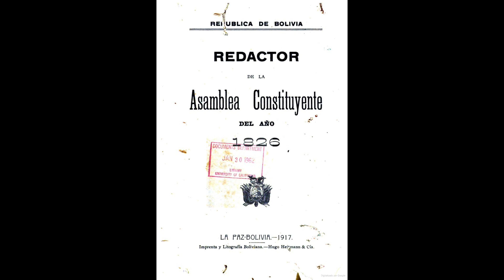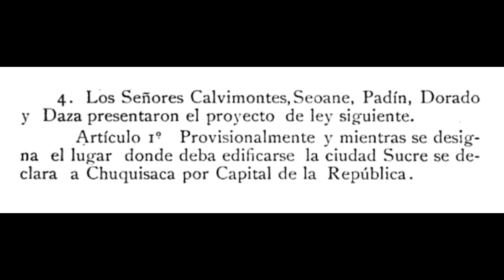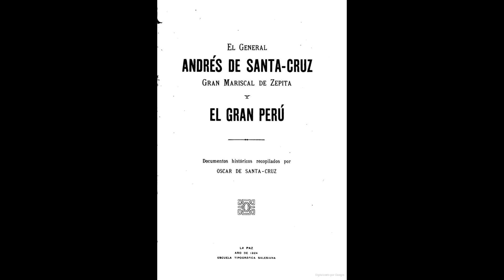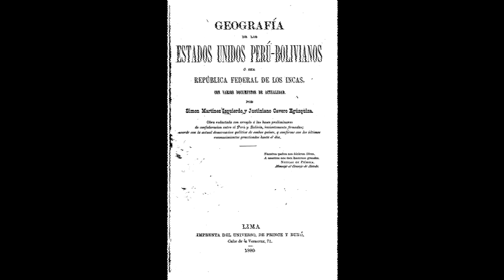LAS CAPITALES DESCONOCIDAS DE BOLIVIA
Es de sobra conocido el debate sobre cual debería considerarse capital de Bolivia, Sucre o La Paz, sin embargo, es menos conocido que Bolivia ha tenido otras capitales a lo largo de su historia. En un principio, cuando Antonio José de Sucre llegó al Alto Perú en 1825 no hubo una capital definida. Luego, en 1826 se decidió edificar ciudad Sucre, mientras, Chuquisaca sería la capital provisional. Al mismo tiempo Simón Bolívar y Sucre creían que Cochabamba sería una buena localización para ciudad Sucre, aunque dicha ciudad no llegó a erigirse. Tras esto hubo otras capitales, como La Paz con Andrés de Santa Cruz o la capital itinerante con Manuel Isidoro Belzu.
The debate about which should be considered the capital of Bolivia, Sucre or La Paz, is well known; however, it is less known that Bolivia has had other capitals throughout its history. Initially, when Antonio José de Sucre arrived in Upper Peru in 1825 there was no defined capital. Then, in 1826 it was decided to build the city of Sucre, while Chuquisaca would be the provisional capital. At the same time, Simón Bolívar and Sucre believed that Cochabamba would be a good location for the city of Sucre, although said city was never built. After this there were other capitals, such as La Paz with Andrés de Santa Cruz or the itinerant capital with Manuel Isidoro Belzu.
Le débat sur la question de savoir laquelle devrait être considérée comme la capitale de la Bolivie, Sucre ou La Paz, est bien connu ; cependant, on sait moins que la Bolivie a eu d'autres capitales au cours de son histoire. Initialement, lorsqu'Antonio José de Sucre arriva au Haut-Pérou en 1825, il n'y avait pas de capitale définie. Puis, en 1826, il fut décidé de construire la ville de Sucre, tandis que Chuquisaca serait la capitale provisoire. Dans le même temps, Simón Bolívar et Sucre pensaient que Cochabamba serait un bon emplacement pour la ville de Sucre, même si cette ville n'a jamais été construite. Viennent ensuite d'autres capitales, comme La Paz avec Andrés de Santa Cruz ou la capitale itinérante avec Manuel Isidoro Belzu.

🎶 Canción: Miguel Johnson - Good Day To Die Música proporcionada por MSC